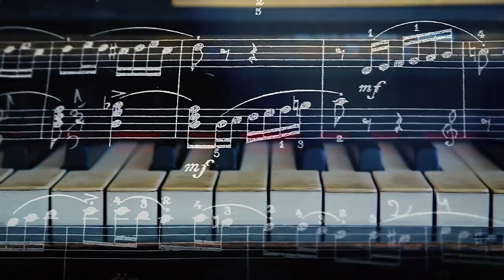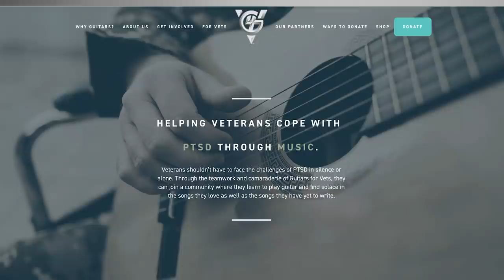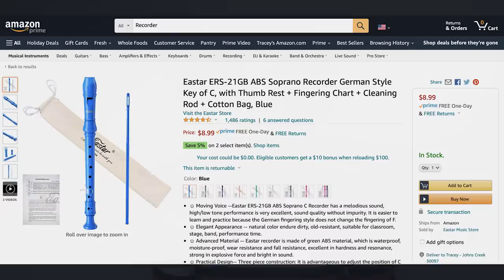How Playing Music Helps Anxiety and Changes Your Brain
Playing a musical instrument is one of the best things you can do to exercise your mind and improve your overall mental state. Playing an instrument is very different from listening to music. Listening to pleasant music is great, but it’s a passive process that uses your auditory nerve pathways in your brain.

But reading and playing music involves activation of motor pathways in the brain as well as the sensory pathways of auditory, visual and somatosensory (touch).

When researchers looked at the brains of piano and violin players, they could see portions of the brain corresponding to hand development being more developed than in people who did not play instruments.

Playing music also changes areas of the brain that control behavior and executive functioning like working memory, controlling your attention, organization and planning future activities.

I talk about problems in this area of executive function in this video Executive Function and ADHD Executive function problems can hurt you to the core as far as affecting how you feel about yourself and how others perceive you.  A quick fix for this is medication like stimulants and antidepressants. But medications come with side effects.

So why not address the issue at the brain wiring level? Neuroplasticity is the ability of the brain to change its structure in response to things that we do.

Practicing mindfulness is an activity that improves anxiety and depression through neuroplasticity. I talk about that in this video Mindfulness and Neuroplasticity

So listening to pleasing music is good for your brain, helps your relax and improves neuroplasticity, but playing an instrument takes those benefits to the next level. Just like the benefits of compounding interest, the earlier you start the better. So if you have an anxious or depressed child, learning to play an instrument can be extremely beneficial. But it’s never too late to start and you can still see the benefits to your mental health.

References
Hudziak JJ, Albaugh MD, Ducharme S, et al. Cortical thickness maturation and duration of music training: health-promoting activities shape brain development. J Am Acad Child Adolesc Psychiatry. 2014;53(11):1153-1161.e11612. doi:10.1016/j.jaac.2014.06.015

Herdener M, Esposito F, di Salle F, et al. Musical training induces functional plasticity in human hippocampus. J Neurosci. 2010;30(4):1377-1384

Seinfeld S, Figueroa H, Ortiz-Gil J, Sanchez-Vives MV. Effects of music learning and piano practice on cognitive function, mood and quality of life in older adults. Front Psychol. 2013;4:810.

You have access to webinars on various topics. The unlimited texting feature allows you to type out your concerns or questions and get a well thought out response from your therapist. This is an option I've researched. I get a referral commission if you sign up.